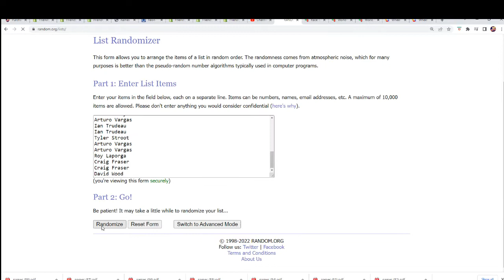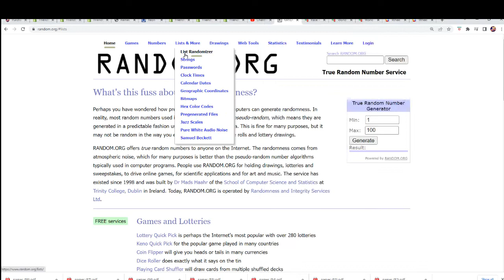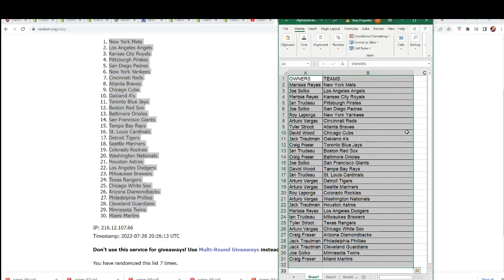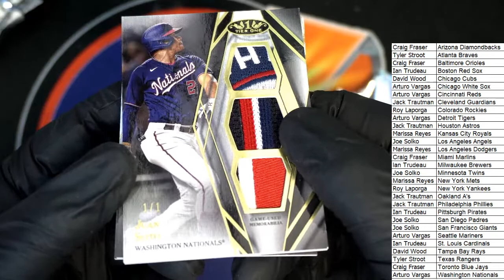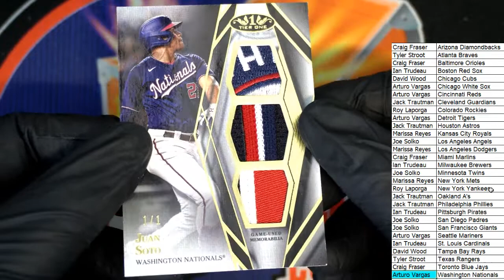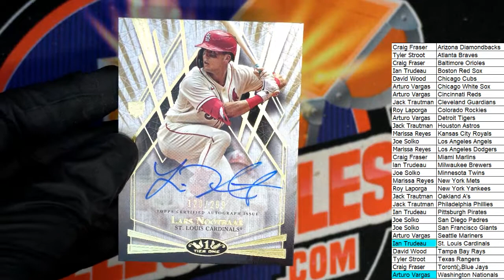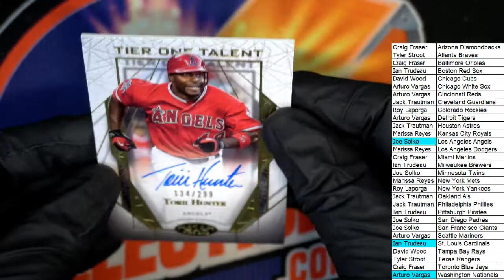2022 Topps Tier One Baseball ID 22TIERONE112